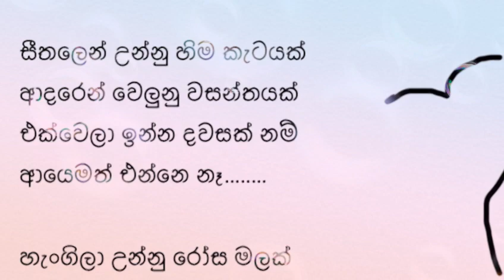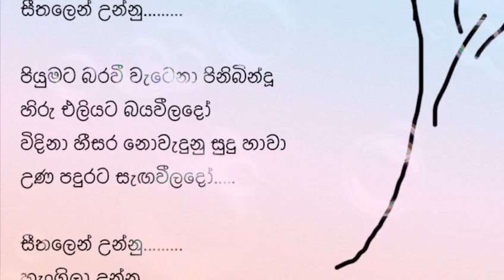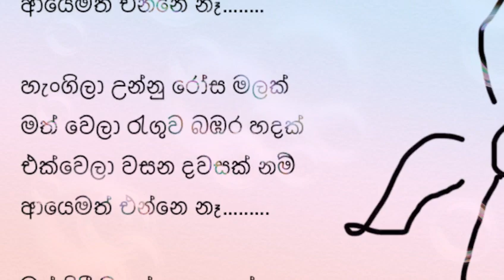Seethalen unnu hima katayak by nalin silva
Nalin silva new song